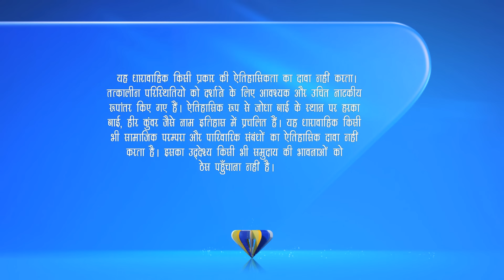Akbar ने देखा अजूबा | Jodha Akbar | Full Ep. 457 | ZEE TV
Akbar witnesses a marvel that leaves him astonished. What has caught his royal eye? Don’t miss the wonder! ✨👑

Akbar ने देखा अजूबा